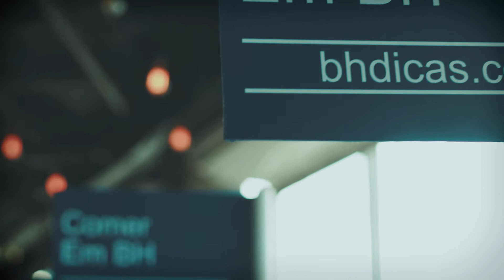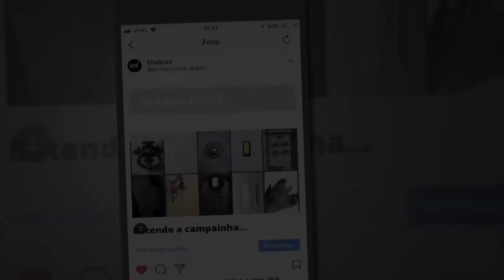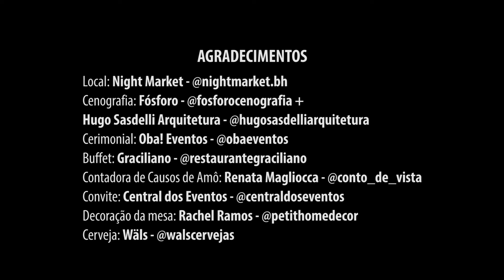EVENTO BH DICAS 2017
Ei Genteeeee!!!

Esse é o vídeo de um dos dias mais lindos da minha vida. Primeiro Evento do BH Dicas para apresentar algumas mudanças! Estamos em transformação o tempo todo e espero que você goste!

Um beijo!
Créditos: MUNDO NOVO FILMES